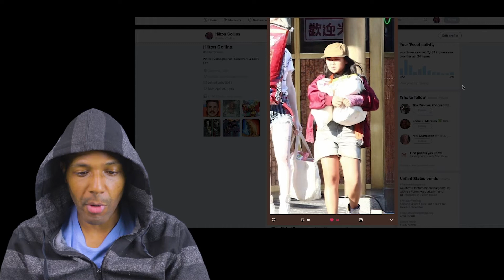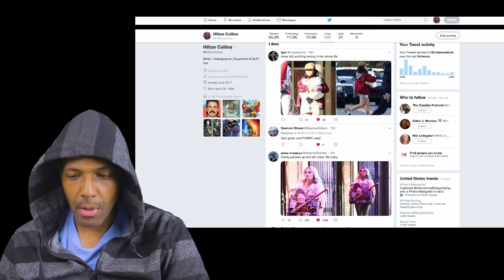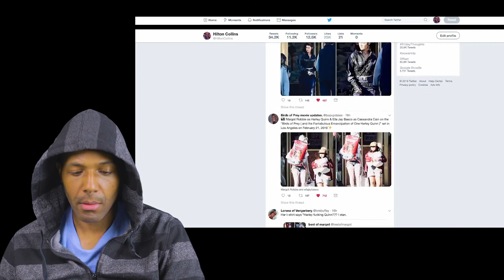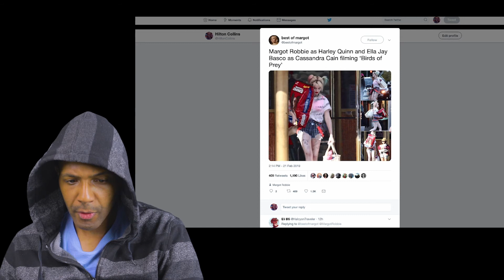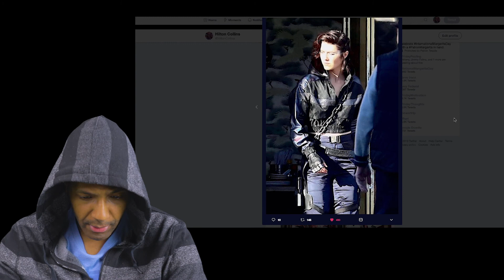10 New Birds of Prey Set Leak Photos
10 New Birds of Prey Set Leak Photos

In this latest round of Birds of Prey set leaks, we see Harley and Cassandra Cain shopping for some pet food.

And the Huntress is... walking out of some place. We can make out more details of her outfit though, so that's cool. She even wears a chain link strap over her chest.

Take a look with me!